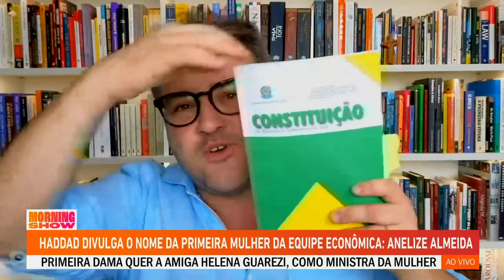Haddad anuncia Anelize Almeida, a 1ª mulher a integrar equipe econômica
O futuro ministro da Fazenda, Fernando Haddad (PT), anunciou nesta segunda-feira (19) Anelize Almeida, 43 anos, para chefiar a PGFN (Procuradoria Geral da Fazenda Nacional) no governo do presidente eleito Luiz Inácio Lula da Silva (PT). É a 1ª mulher oficializada na equipe econômica do petista. Assista ao Morning Show completo